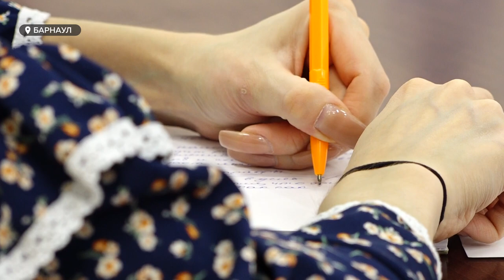Жителям Алтайского края начислили налоги на 4 млрд рублей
70 тысяч детей Алтайского края задолжали налоговикам. Общая сумма долга, которая числится за несовершеннолетними жителями региона, превышает 67 млн рублей. Такую цифру назвали сегодня в краевом управлении налоговой службы. На Алтае готовятся к очередной «контрольной» дате – второго декабря – это крайний срок уплаты имущественных налогов для физлиц. Подробности – в сюжете.